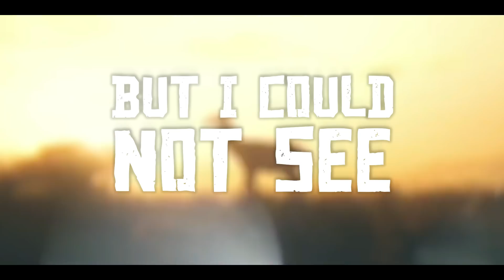May I Stand (UNSHAKEN) Lyric Video - Red Dead Redemption 2 Soundtracks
(Red Dead Redemption 2 Sountracks - May I Stand Unshaken - Lyric Video) En este video os enseño la letra de la cancion May I Stan Unshaken, la cancion del final de Red Dead Redemption 2 o Red Dead Redemption II, ademas este video no tiene spoilers y solo os enseño el soundrack del juego de Rockstar Games.

En este canal se habla de toda la informacion de Red Dead Redemption 2. Las mejores curiosidades, misterios, easter eggs y detalles de Rdr 2 estan en este canal, asi que no te pierdas ningun video. Ademas de Rdr 2 y Rdr 1 tambien hablo otros juegos de Rockstar Games como por ejemplo Grand Theft Auto 5, Max Payne 3, Bully, Manhunt, Midnight Club, L.A Noire, Red Dead Revolver.
VIDEO CREADO Y EDITADO POR FIREX HD.

Tags (IGNORAR):
red dead redemption 2, rdr 2, red dead redemption 2 final, red dead redemption 2 online,red dead redemption 2 español, red dead redemption 2 caballos, red dead redemption 2 analisis, red dead redemption 2 trucos, red dead redemption 2 secretos, red dead redemption 2 pc, red dead redemption 2 armas, red dead redemption 2 animales, red dead redemption 2 armadillo, red dead redemption 2 atuendos, red dead redemption 2 blackwater, red dead redemption 2 curiosidades, red dead redemption 2 consejos, rdr 2 modo libre, rdr 2 bigfoot, rdr 2 caballo arabe, rdr 2 barba, arthur morgan, john marston, dutch van der linde, micah bell, milton, edgar ross, charles smith, hosea matthews, sadie adler, abigail marston, jack marston, rdr 2 easter eggs, firex red dead redemption, firex hd, firex rdr,